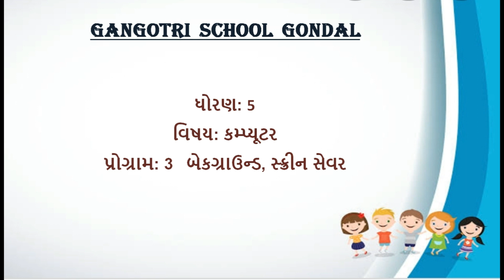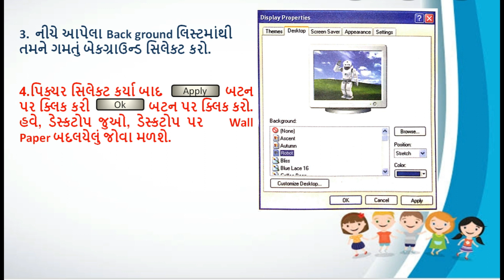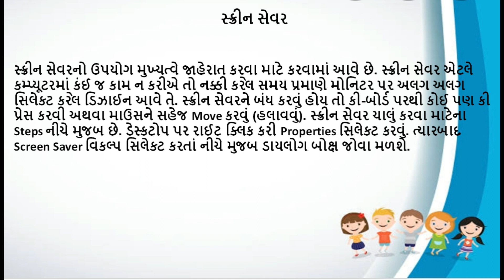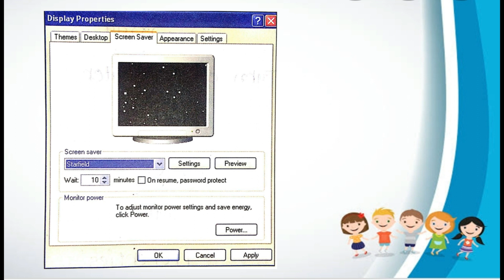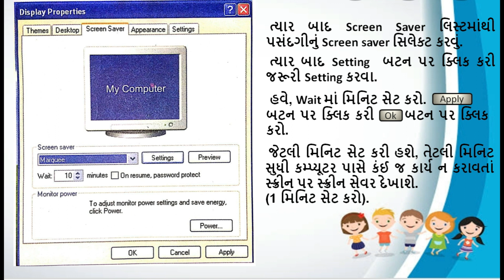ધોરણ - 5 । કમ્પ્યૂટર । પ્રોગ્રામ - 3 બેકગ્રાઉન્ડ, સ્ક્રીન સેવર । ભાગ - 1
Std 5 Comp  Ch 3 Background Screen Sever Part 1